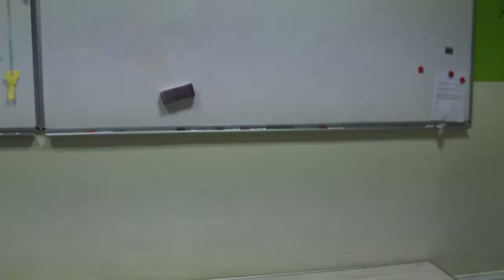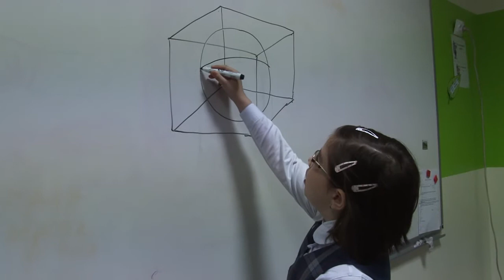Colectionarul ep 3 bacau